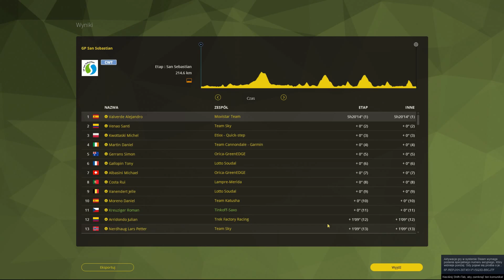PCM 15 Giro di Lombardia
Giro di Lombardia w grze Pro Cycling Manager